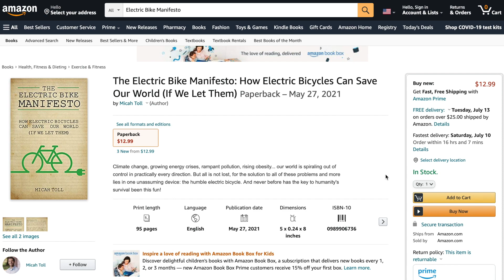My manifesto: How electric bikes can save the world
My book "The Electric Bike Manifesto" on sale
My book "DIY Lithium Batteries" on sale
My book "Ultimate DIY eBike Guide" on sale

The gear I use to make my videos:
Camera - Nikon D5300
Lens - Tamron 18mm - 270mm

Here are some of the products I use:
Bafang BBS01 kit
Bafang BBS02 kit
Bafang BBSHD kit
250W complete e-bike kit
500W complete e-bike kit
1,000W complete e-bike kit

36V 15Ah Hailong (shark) battery
48V 15 Ah triangle battery
52V 20 Ah triangle battery

100W Flexible solar panel
100W Folding solar panel